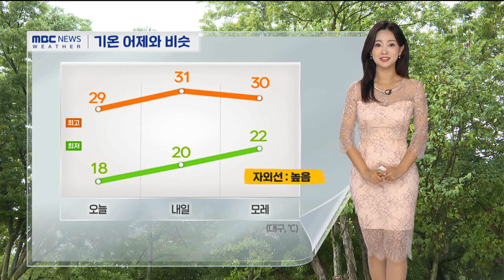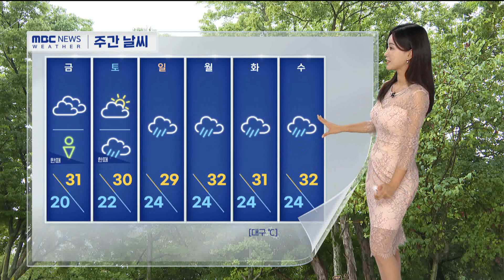오늘 저녁 일부 비…기온 평년과 비슷 (2024.06.27/뉴스투데이/포항MBC)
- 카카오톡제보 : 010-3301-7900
- 카카오톡ID : PHMBCJEBO